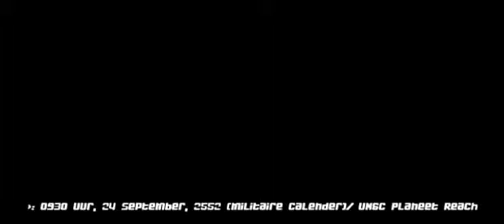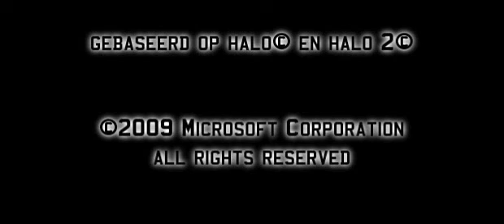The Heretic aflevering 2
de Chief en zijn teams krijgen nieuwe orders.
zullen ze deze missie weten te volbrengen?